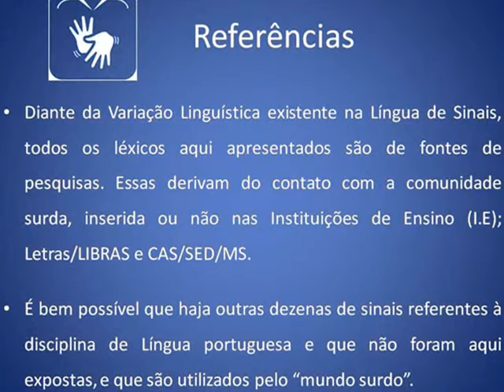Lexicografia Básica da Língua Portuguesa em Libras (Aprender Língua de Sinais)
Diante da Variação Linguística existente na Língua de Sinais, todos os léxicos aqui apresentados são de fontes de pesquisas. Essas derivam do contato com a comunidade surda, inserida ou não nas Instituições de Ensino (I.E); Letras/LIBRAS e CAS/SED/MS; Dicionários de Libras.

Mesmo com a Variação é possível aprender Língua de Sinais!

00:13 - Gramática
00:18 - Classificação
00:22 - Classe de palavras
00:27 - Substantivo
00:33 - Adjetivo
00:38 - Pronome
00:44 - Artigo
00:48 - Preposição
00:54 - Advérbio
01:00 - Verbo
01:08 - Conjunção
01:12 - Substantivo Próprio
01:20 - Substantivo Comum
01:24 - Substantivo Simples
01:33 - Substantivo Derivado
01:39 - Concreto
01:55 - Vogal
02:00 - Consoante
02:04 - Fonética
02:09 - Abstrato
02:23 - Diminutivo
02:27 - Aumentativo
02:31 - Fonologia
02:36 - Morfologia
02:40 - Sintaxe
02:43 - Semântica
02:47 - Pragmática
02:50 - Linguística
02:55 - Língua (idioma)
03:00 - Linguagem
03:06 - Redação
03:11 - Trabalho escolar
03:15 - Atividade (contexto educacional)
03:18 - Texto
03:24 - Resumo (síntese; sinopse; abreviar)
03:27 - Avaliação (prova; teste)
03:31 - Avaliação (exame; provar; análise...)
03:36 - Avaliação (prova; pesquisa; análise...)
03:41 - Recuperação
03:49 - Revisão
03:55 - Característica
03:59 - Composto
04:03 - Polissemia

como se diz Composto em Libras, como se diz Polissemia em Libras